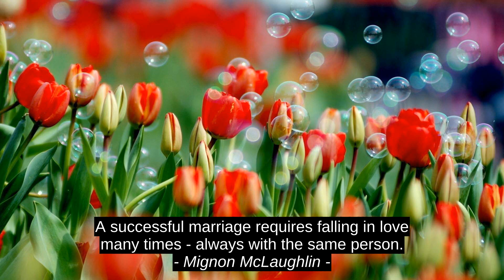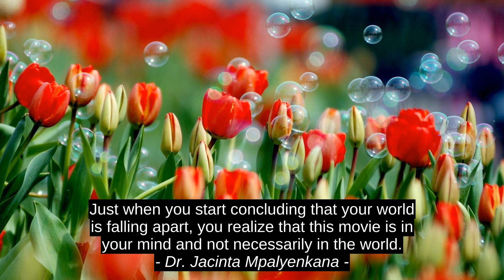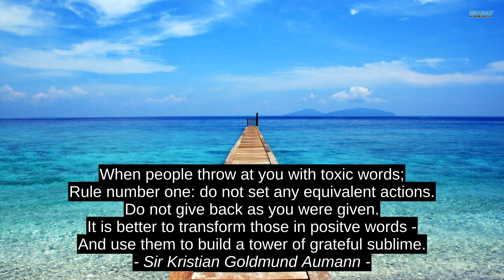Best 8 Quotes - Marie Curie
Sir Kristian Goldmund Aumann, Vimalakurti, Dr. Jacinta Mpalyenkana, Jonathan Tropper, Hunter S. Thompson, Mignon McLaughlin, Juan Ramon Jimenez, Marie Curie, motivation, best, quotes, inspiration, top, success, citation